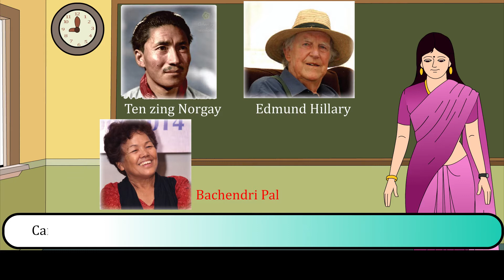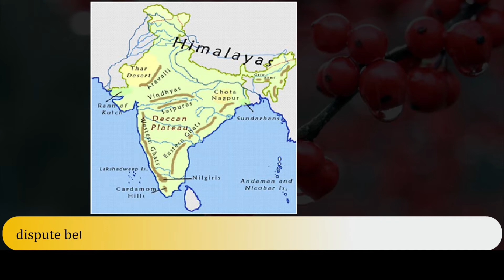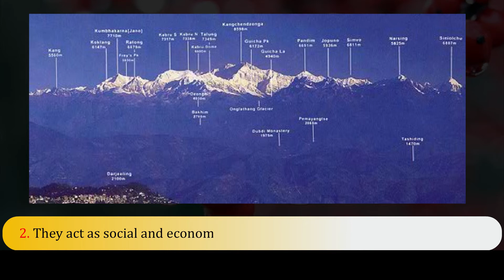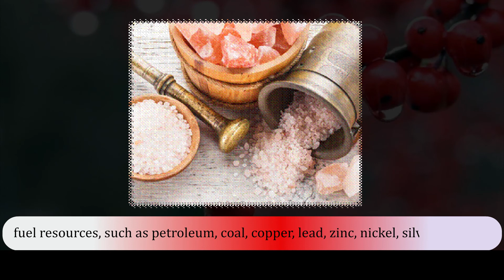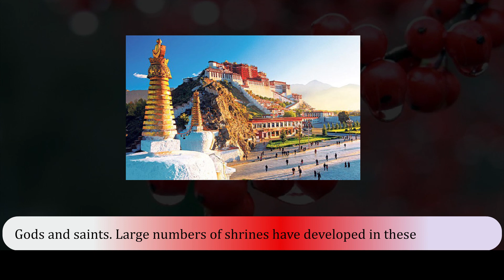01 The Northern Mountains SO 4